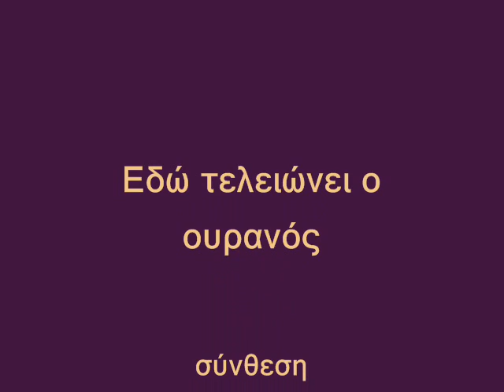Εδώ Τελειώνει ο Ουρανός - Τζένη Βάνου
Σύνθεση: Μίμης Πλέσσας
Στίχοι: Κώστας Κινδύνης
Ερμηνεία: Τζένη Βάνου

Τιμήθηκε με το Β΄Βραβείο στο Φεστιβάλ Τραγουδιού Θεσσαλονίκης το 1963
χάρη στις εξαίσιες ερμηνείες της Τζένης Βάνου και της Ζωής Κουρούκλη.